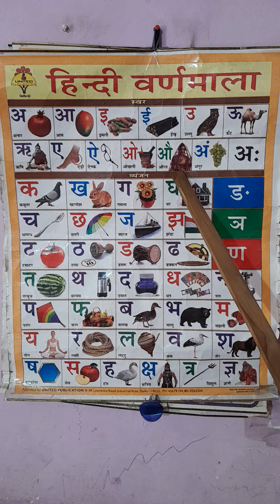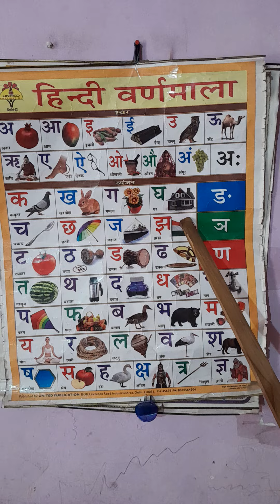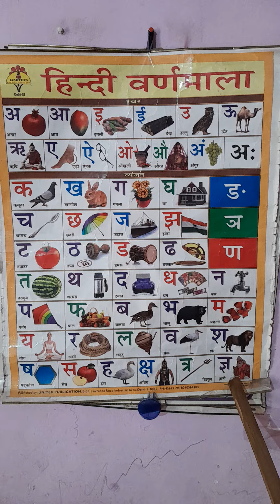अ से अनार,आ से आम,इ से इमली,ई से ईख